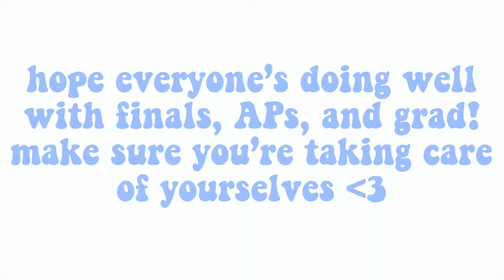Week 9: Lacrosse Senior Night and Senior Prom (Quarantine Edition)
happy prom, congrats on AP exams and finals, happy grad! all my love goes out to the class of 2020 and i hope everyone is staying safe and doing well!